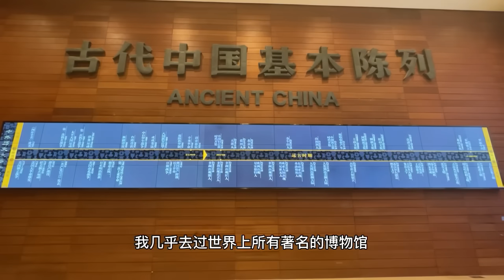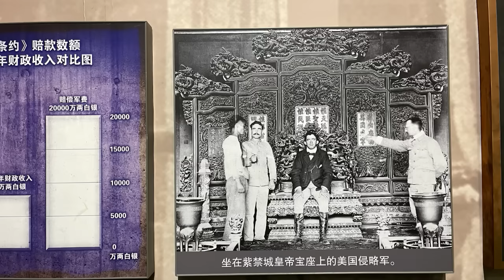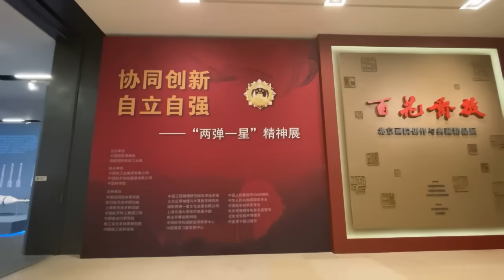国家博物馆的十大镇馆之宝，都是禁止出国展览的文物，大饱眼福【行走世界的北京老刘】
中国国家博物馆位于北京市天安门广场东侧，总建筑面积近20万平方米，藏品数量140余万件，展厅数量48个，是世界上单体建筑面积最大的博物馆，是中华文物收藏量最丰富的博物馆之一。